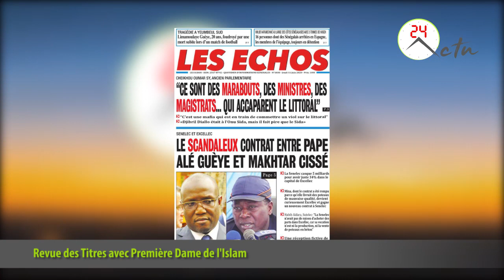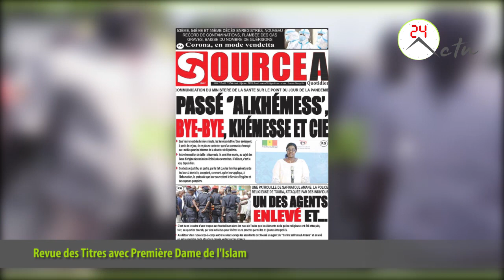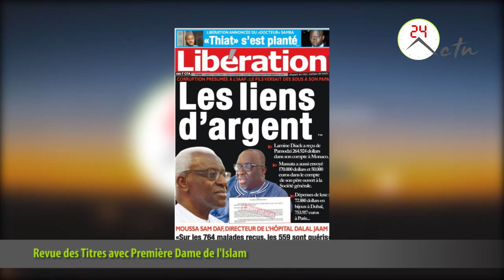Revue des Titres du 11 Juin 2020 avec Première Dame de l'Islam